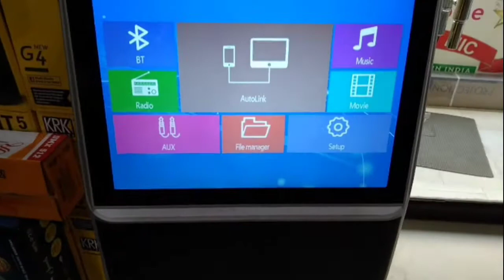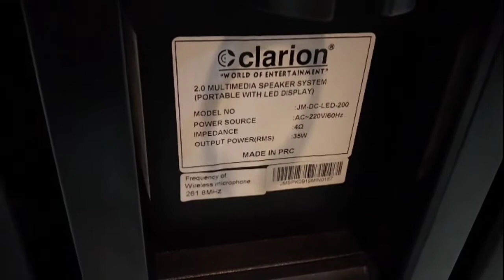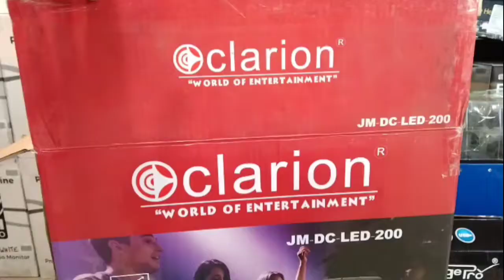Clarion Box karaoke with led video screen